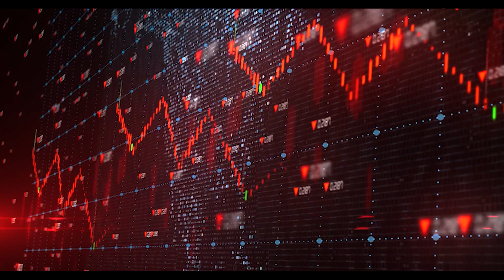Success Mindset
Feature marketing video from Ellen Tyler Coaching.  These videos were accompanied by weekly-period social media videos designed to direct traffic to the website/social media pages of the client.